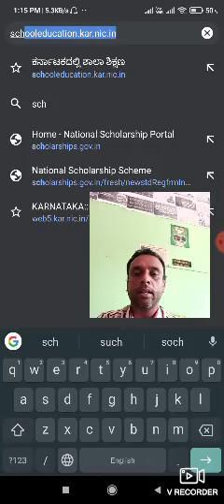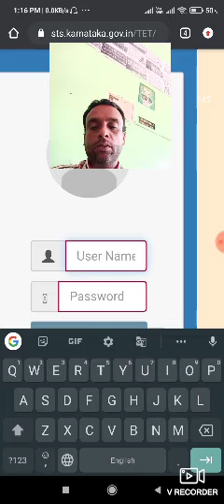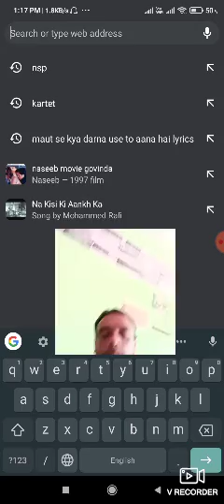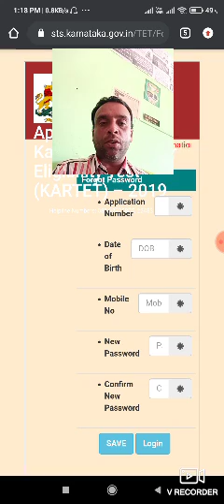HOW TO DOWNLOAD KARTET ADMISSION TICKET BY ZAHEER AHMED KHAN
SCHOOL EDUCATION.KAR.NIC.IN